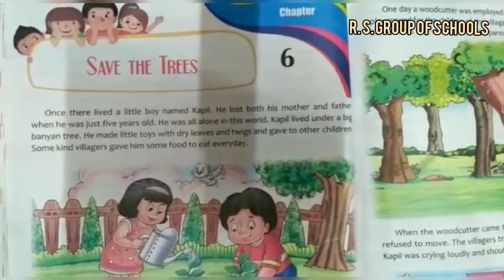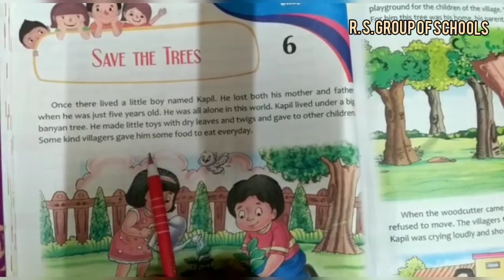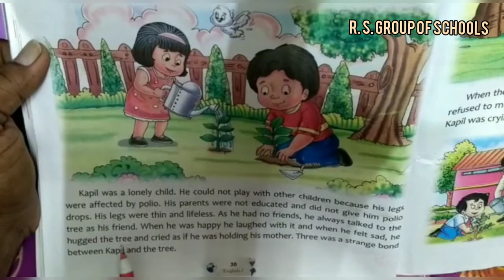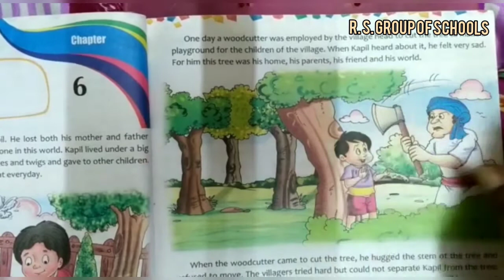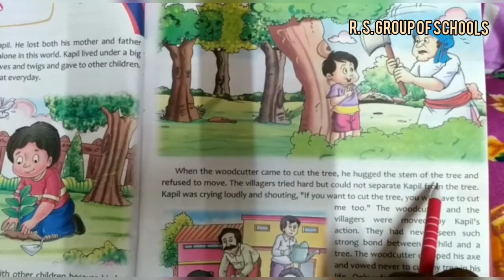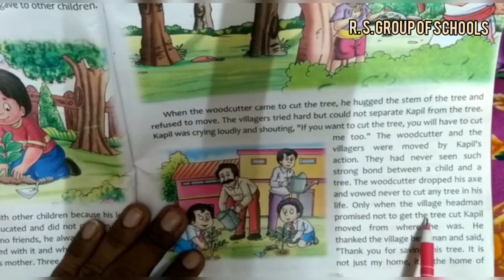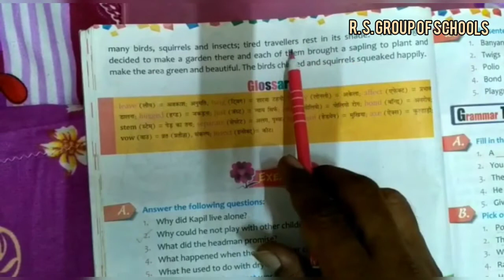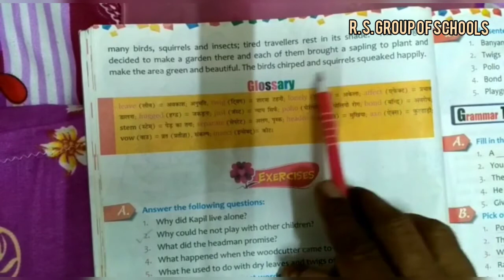ENGLISH LITERATURE : CLASS 7TH SAVE THE TREES[17TH AUGUST] ~©R.S GROUP OF SCHOOLS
Explained by AKHILESH SIR